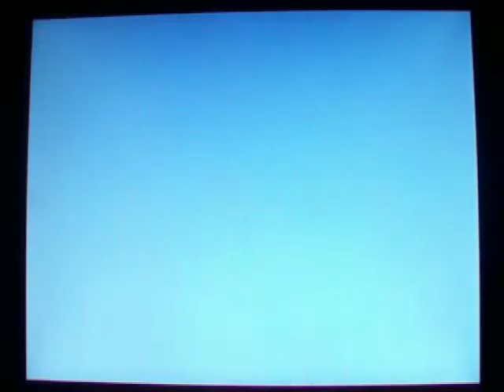The Dog Island Walkthrough Part 5 Sniff Training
Before we find a yellow flower, we meet Yi Lu, who taught us how to sniff properly